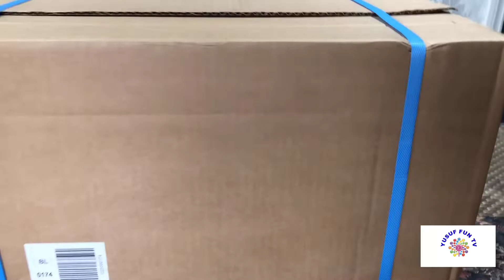Playing With Ryans World Toys Unboxing | Yusuf's First Ever Youtube Video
Hello Friends

Welcome to Yusuf Fun Tv and Yusuf's first ever Youtube video. This video shows you a range of Ryans world toys and all the fun Yusuf had playing with them. Yusuf absolutely loves Ryans world toys and in this channel, you can find more videos of Yusuf unboxing and playing with a  variety of Ryans world toys.

Hope you enjoy Yusuf's first ever video and if you like Ryans world toys as much as Yusuf does then make sure to like this video and hit the subscribe button! :)